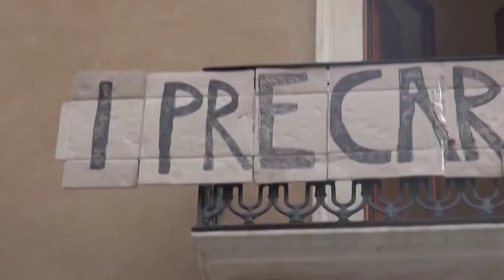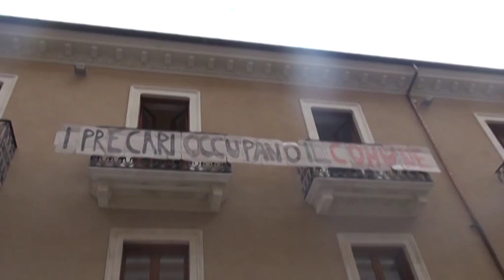Comune L’Aquila: contratti dei precari in alto mare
Ancora un rinvio dei contratti dei 56 precari che da fine settembre attendono il rinnovo dei contratti, tra proteste, occupazioni e promesse mancate. Il provvedimento di proroga sembrava ormai pronto e invece è arrivato un nuovo rinvio, a data da destinarsi